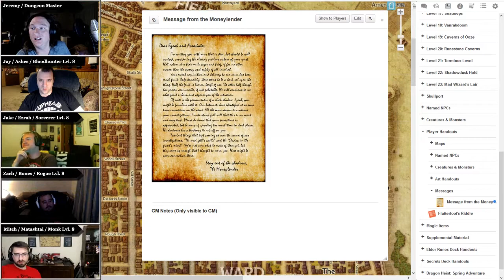Dungeon of the Mad Mage - Session 45 - Part 2